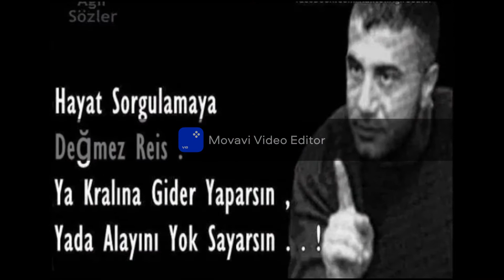AYYILDIZ PRODÜKSİYON YAPIM SLAYT FOTOĞRAFLARIM GEÇMİŞTEN GÜNÜMÜZE ÖZEL 14 EKİM 2022 CUMA...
AYYILDIZ BASIN MEDYA
AYYILDIZ ORGANİZASYON YAPIM PRODÜKSİYON A.Ş.
AYYILDIZ TEKNİK SERVİS
AYYILDIZ TELEKOM...